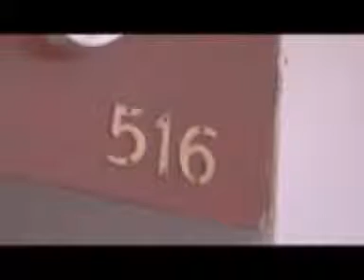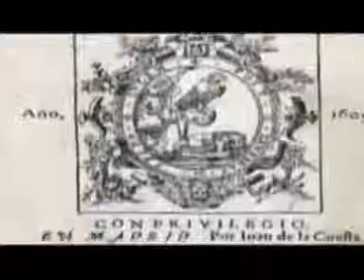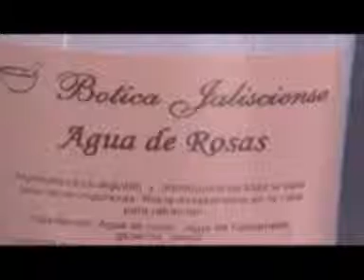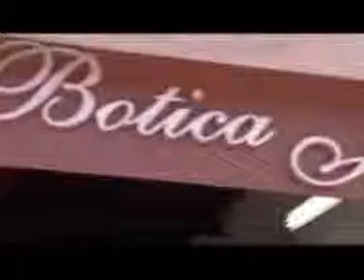La Botica Jalisciense